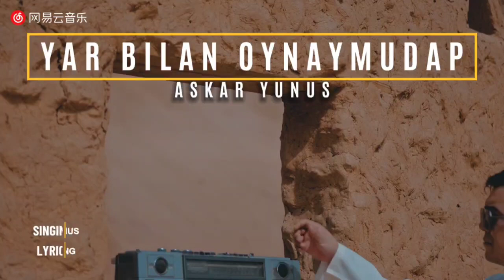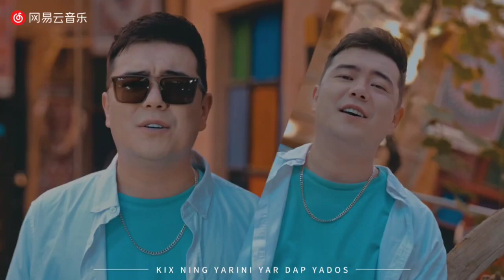Askar Yunus - Yar bilan oynaymu dap